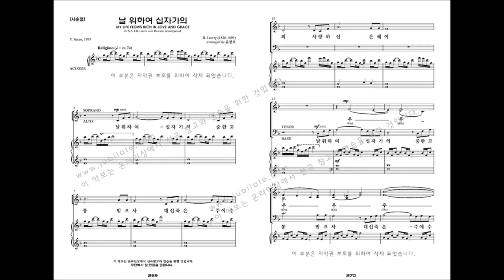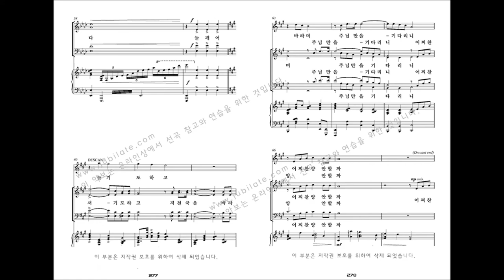[유빌라테 명품성가 33집] 28.윤창호 '날 위하여 십자가의' - A